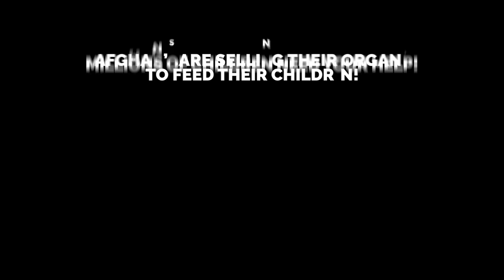YOU CAN EVEN CAST EVIL EYE ON YOURSELF!